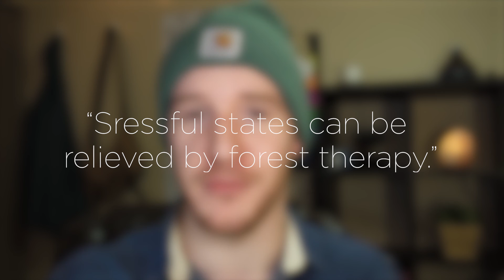What Happens To You If You Never Go Outside?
Do humans even need sunlight? What's so good about going outside? Can you not just take vitamin D supplements? What would happen if you stopped going outside altogether?

Today we're talking about the psychological benefits of going outside.

My all-time favorite self-improvement book

The camera I use
The mic I use
My favorite lens